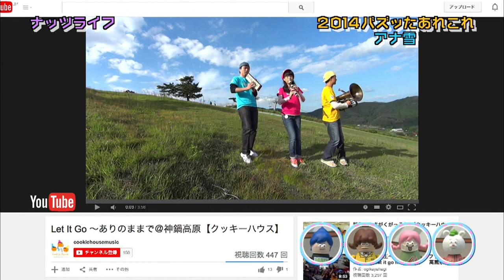2014バズった「アナ雪」の話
フィギュア？アニメ？紙芝居？新感覚トークアニメ―ション「NUTS　LIFE」！
「NUTS」なフィギュア軍団が2014年にバズッたキーワードを振り返る！！
　声　優　古坂大魔王/ウィニー役・柴田英嗣（アンタッチャブル）/ビリー役　ほか